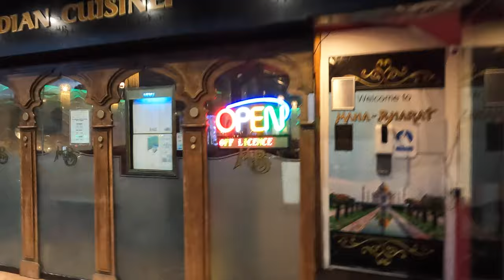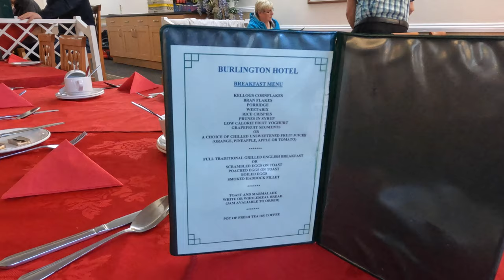Torquay The Burlington Hotel and a curry, using gopro 10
what a nice surprise i had i loved my stay ,all the staff were friendly
i will be going again great location